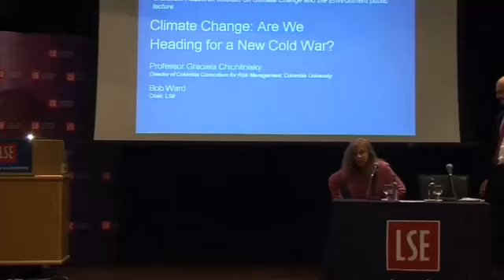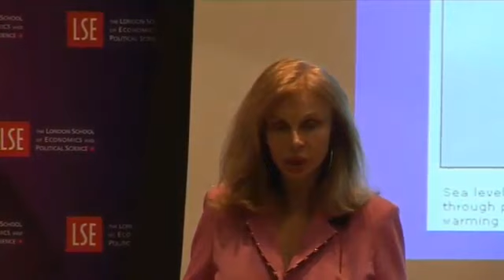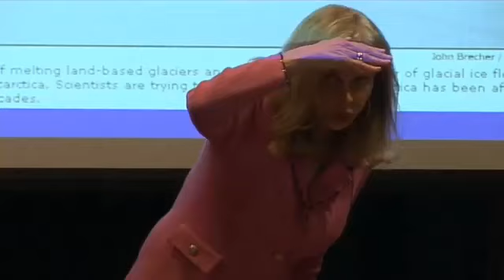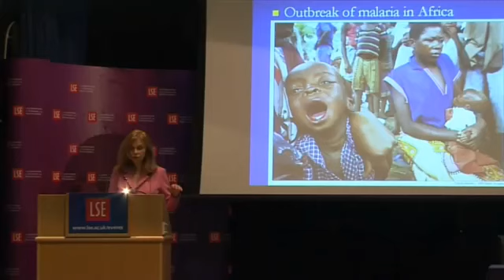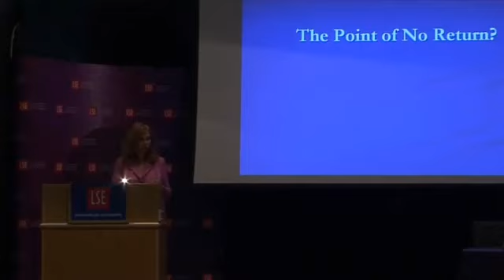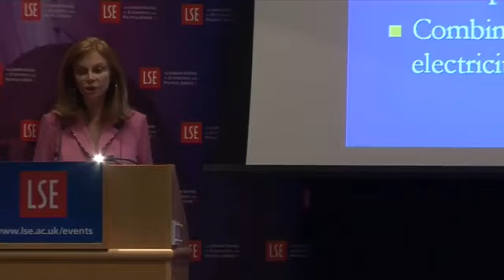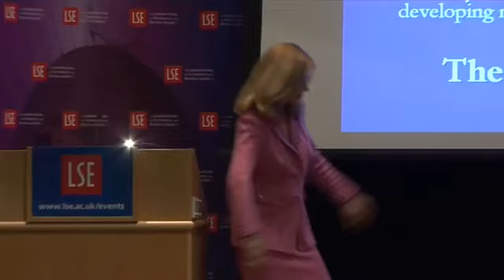Climate Change: Are We Heading for a New Cold War?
Speaker: Professor Graciela Chichilnisky
Chair: Bob Ward
This event was recorded on 1 October 2009 in Old Theatre, Old Building
There is an historic standoff between China and the US on the issue of global warming. Neither wants to limit emissions unless the other does so first. In Copenhagen December 2009 the nations of the world will decide whether to resolve the Global Warming problem extending Kyoto after 2012 - or to start a new Cold War of escalating emissions - the outcome of which may determine the fate of humankind. Professor Graciela Chichilnisky suggests two modest improvements to the Kyoto Protocol that could resolve the impasse and literally save the day. These unique proposals have received positive attention in China and in the US. But will they be adopted in Copenhagen?